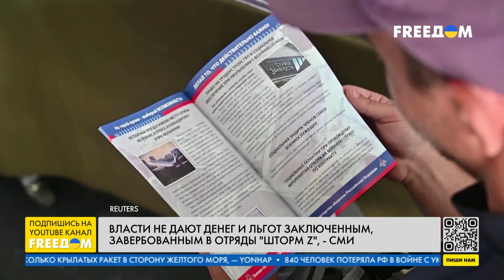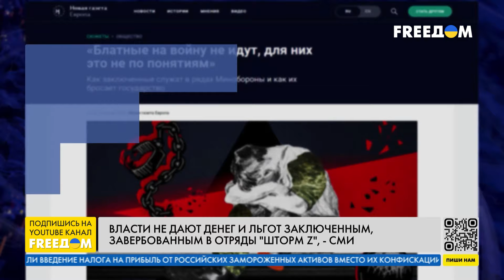❗️❗️ "Зэки" в РФ платят деньги, чтобы попасть из ТЮРЬМЫ на войну!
Из тюрем РФ забрали на войну примерно 150 000 человек, из них у ЧВК "Вагнер" погибло 30 000 и сейчас погибло примерно такое же число. Все остальные либо воюют, либо помилованы Путиным. Об этом в эфире телеканала FREEДОМ заявила директор фонда "Русь Сидящая" Ольга Романова. По ее мнению, на свободу вернулось около 60 000 "зэков", и половина уже в тюрьмах и они снова пойдут на войну. Она отметила, что проблемы "отвертеться" от вербовки в тюрьмах для российских заключенных нет, есть проблема завербоваться – это возможность выйти на свободу.